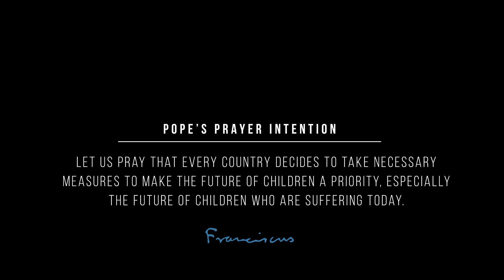The Pope Video of December 2019 - The future of the very young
Every child who is marginalized, abused, abandoned, without schooling, or without medical care, is a cry that rises up to God. In each of them is Christ, who came to our world as a defenseless child; it is Christ who looks at us through the eyes of each of these children.

Let us pray that every country decides to take necessary measures to make the future of children a priority, especially the future of children who are suffering today.